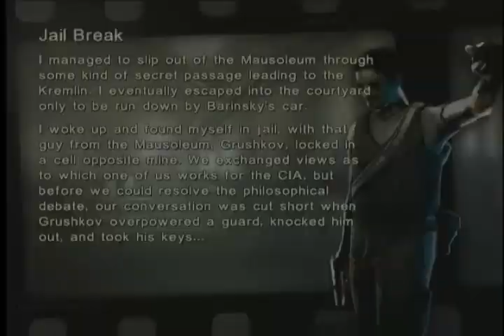lets play cold war 4